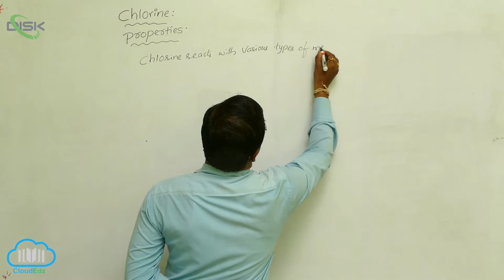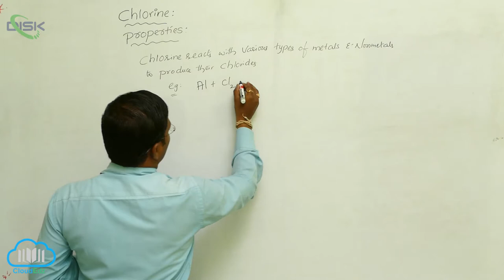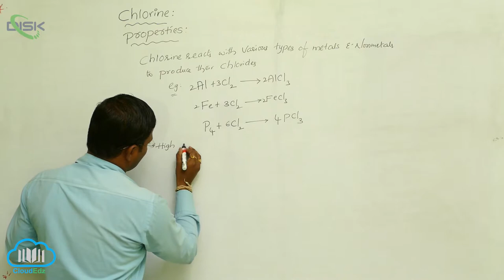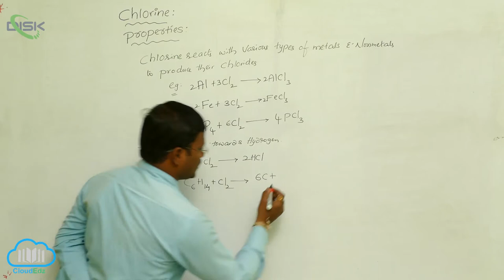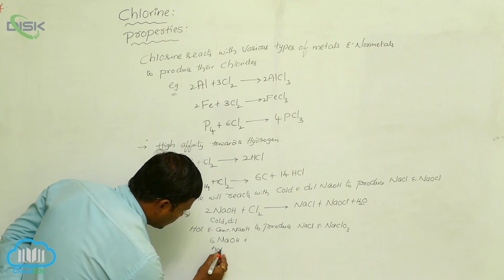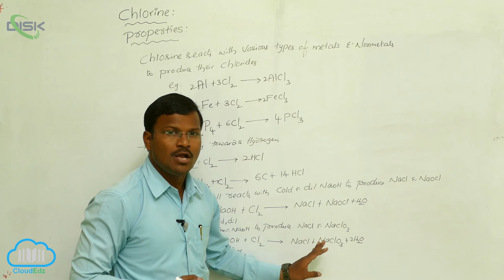Chlorine || Chlorine Properties 1 || Disk Telangana